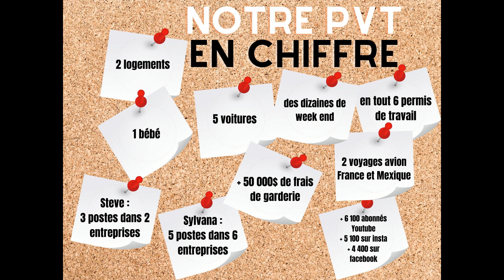Résidence Permanente : Notre bilan post PVT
Allo !

Aujourd’hui, nous faisons un bilan "post PVT" , l'occasion pour nous de revenir sur ses deux belles années d'écoulées. Nous abordons les thèmes de l'éducation, de la vie familiale, du travail mais aussi de l'adaptation et de la vie sociale.

Pour vous y retrouver un peu, voici les liens directs vers les sujets clé :

Avec de la volonté et une bonne organisation, rien n'est impossible, croyez en vous et en vos rêves et vos souhaits se réaliserons !

N’hésitez pas à faire vivre l'espace commentaires, posez nous vos questions, donnez nous vos impressions...